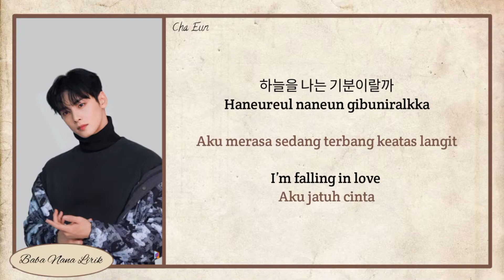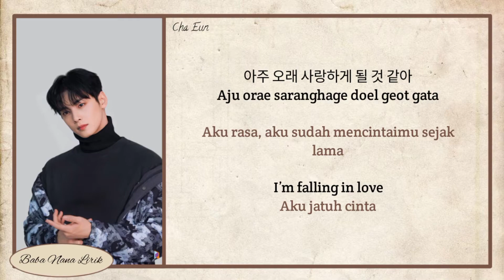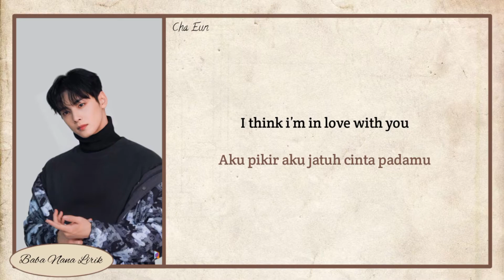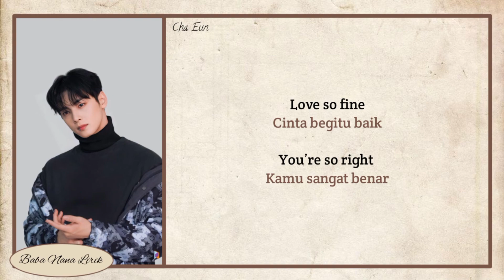Cha Eun Woo 차은우 ASTRO – Love So Fine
Baba Nana Lirik
Lyrics Dan Terjemahan
Lirik sub Indonesia
Cha Eun Woo
Love So Fine